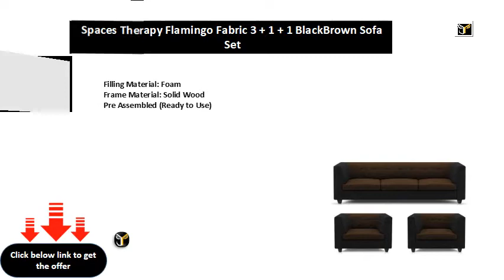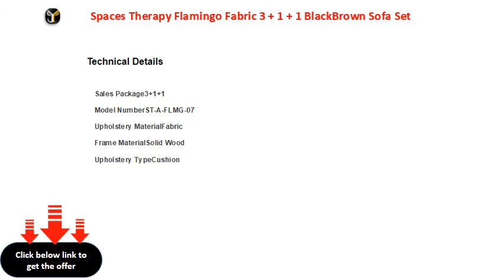Spaces Therapy Flamingo Fabric 3 + 1 + 1 BlackBrown Sofa Set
Spaces Therapy Flamingo Fabric 3 + 1 + 1 Black/Brown Sofa Set